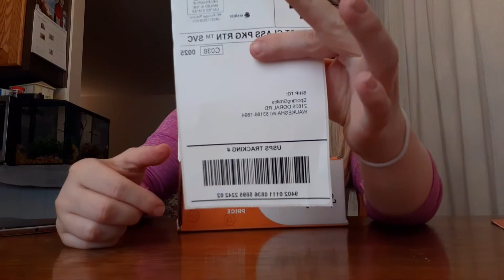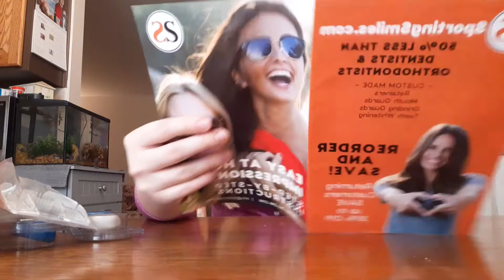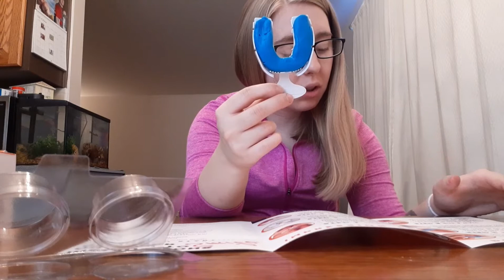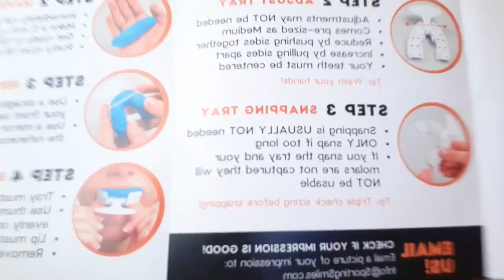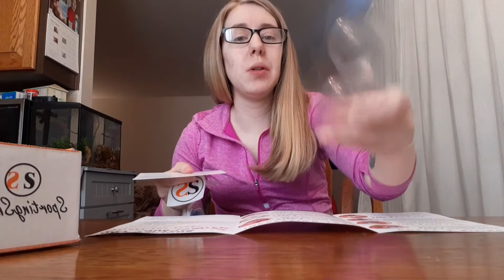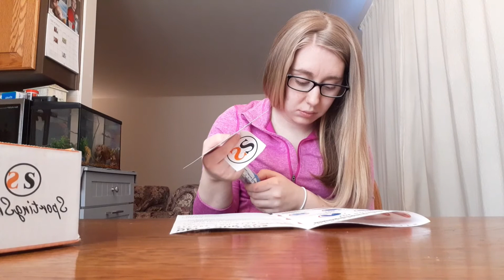sporting smile review